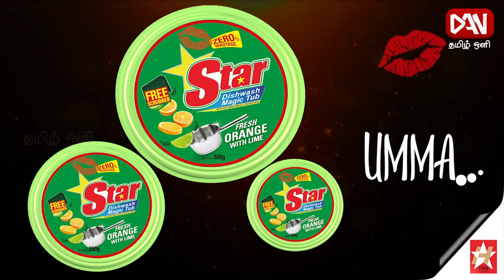இன்றைய பத்திரிகைகளின் செய்திகளின் தொகுப்பு | 16.11.2024